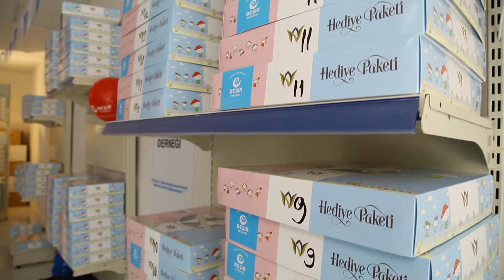Bağışlarınızla hazırladığımız paketler, gönüller yapmaya devam ediyor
Siz de bir çocuğun bayramlığını almak ve hediye etmek ister misiniz?

Hayırlı Cumalar